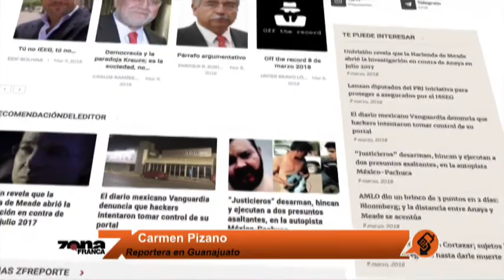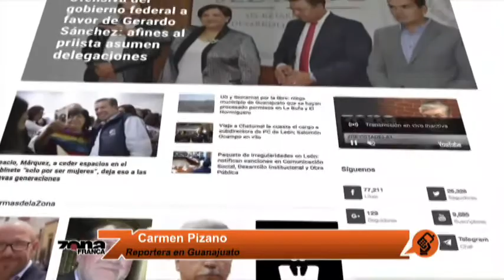Delegaciones federales en Guanajuato se pondrían al servicio del sen. Gerardo Sánchez